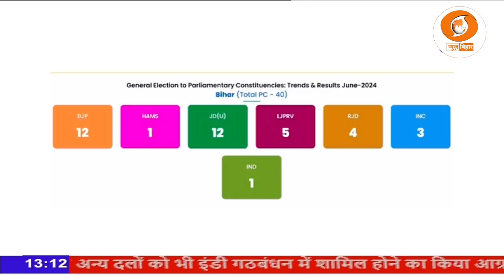बिहार की 40 लोकसभा सीटों पर हुए चुनाव के नतीजे इंडी गठबंधन के लिए काफी लाभदायक सिद्ध हुआ